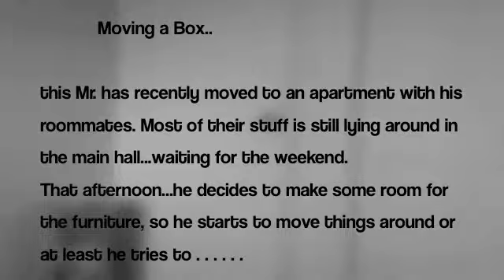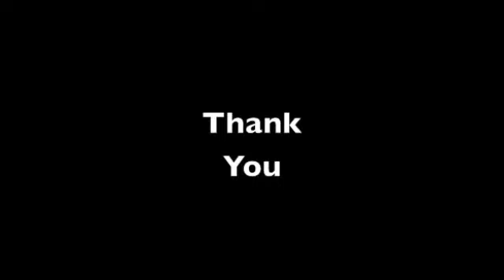Moving the box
Having trouble with the boxes ? people have had worse !